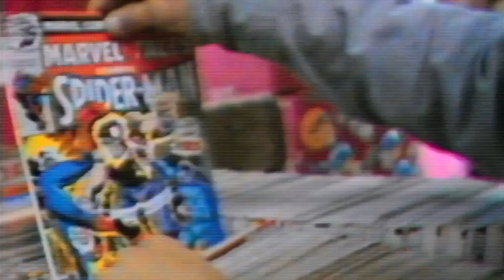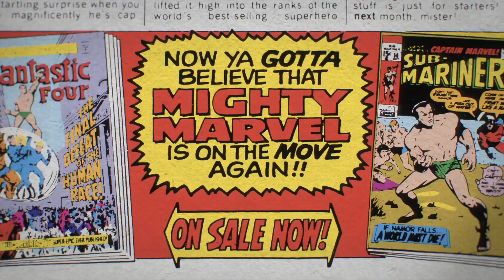Stan Lee Official Trailer (2023) Disney+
Release Date : June 16, 2023, on Disney+
Starring : Stan Lee
Directed by : David Gelb

100 years of dreaming. 100 years of creating. 100 years of Stan Lee.